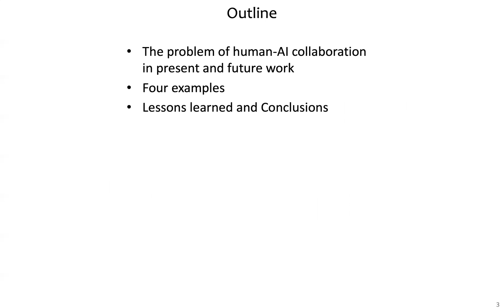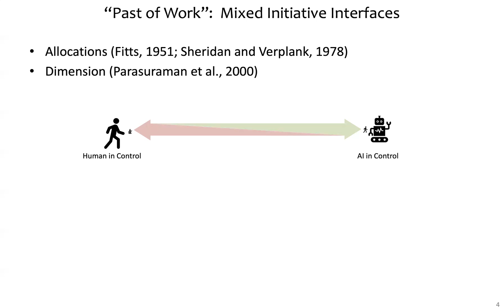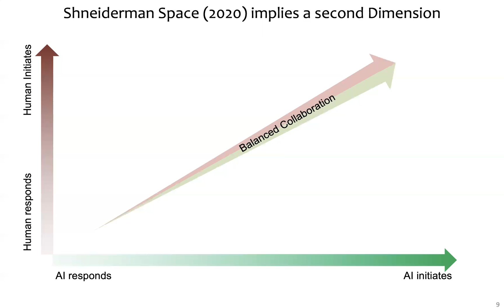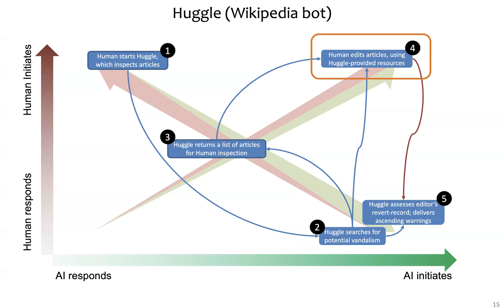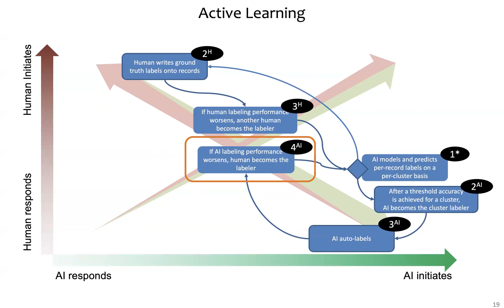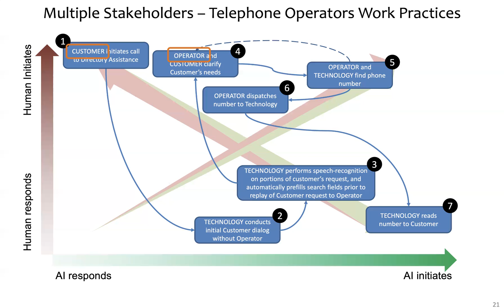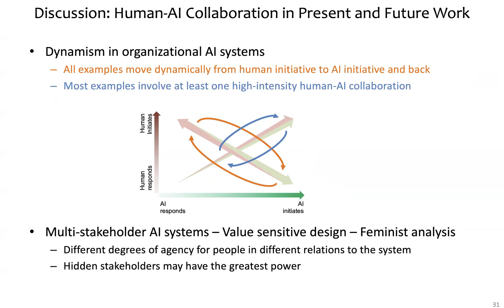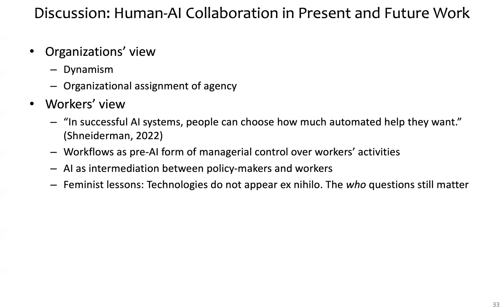Frameworks for Collaborating Humans and AIs: Sequence and Sociality in Organizational Applications